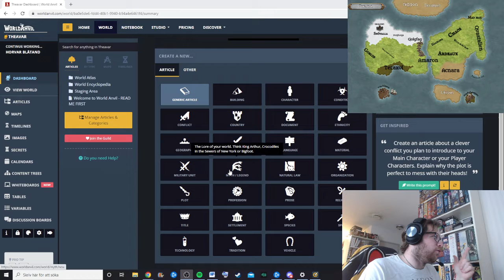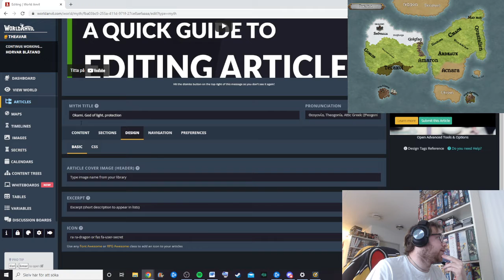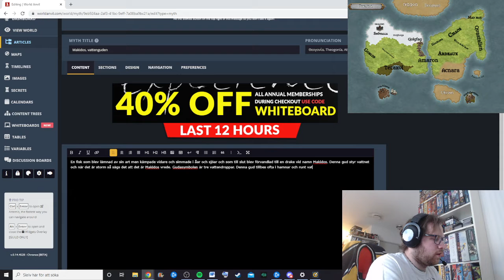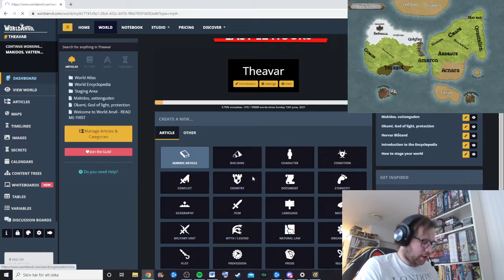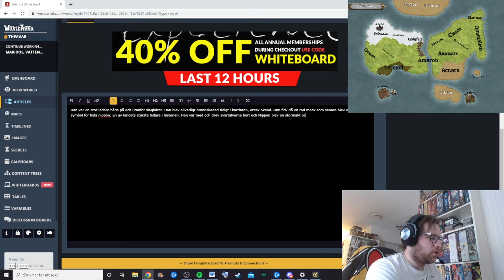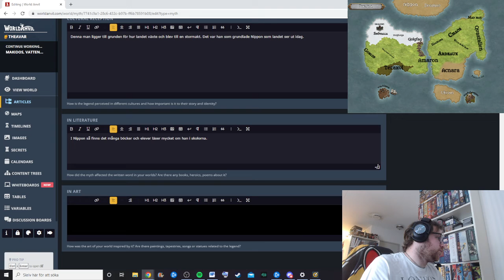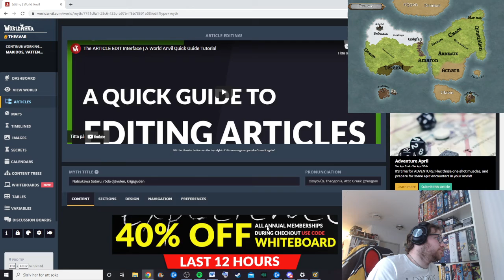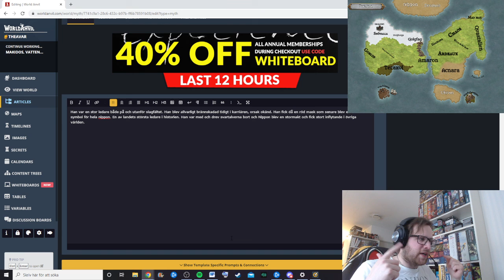Theavar del 5 - Legender börjar formas!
NU börjar det skrivas ned de första gudarna och legenderna, börjar med Nippon och Dromor.